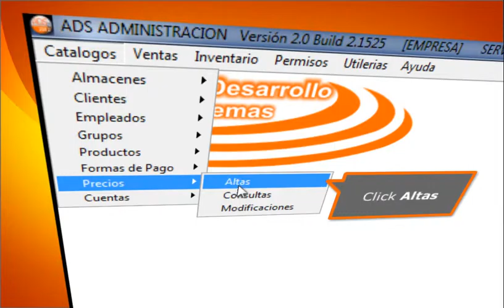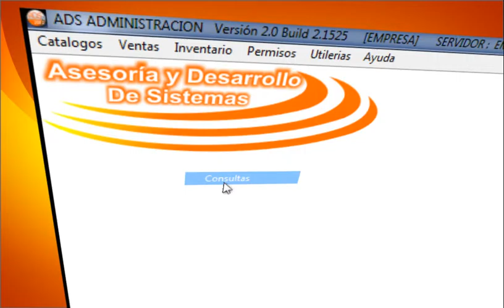ADS-ADMINISTRATIVO, Módulo Catálogos - Precios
En este video se explica paso a paso el manejo de Precios para los sistemas de ADS-FACTURAE y ADS-ADMINISTRATIVO.
para más información, visite nuestra página!!